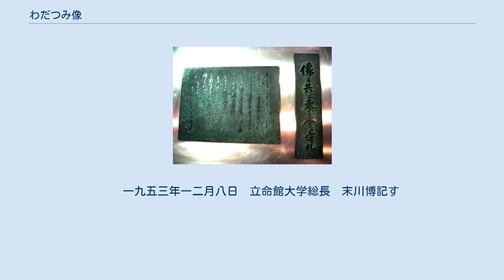わだつみ像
日本の学徒動員・学徒出陣を題材とした作品
わだつみ像（わだつみぞう）は、戦没学生の悲痛な戦争体験を後の世に伝えようと彫刻家の本郷新によって制作された彫像。
わだつみの像と呼ばれることもある。
1953年12月8日、設置。
 現在は、立命館大学国際平和ミュージアムに置かれている。
立命館大学では太平洋戦争の開戦日になる12月8日に、わだつみ像の前に集って『不戦のつどい』と呼ばれる集会を行う。
 全国の戦没学生が遺した手記を集めて編集した『きけ わだつみのこえ』が刊行された。
「わだつみ」は「わた（海）のかみ」と同義で「海をつかさどる神」を意味する。
同書は社会の大きな反響を呼び、たちまちにして版を重ねた。
刊行をきっかけに結成された日本戦没学生記念会（わだつみ会）は、刊行収入を基金として、本郷新に依頼しこの戦没学生記念像を制作した。
 初めわだつみ会は事務局のおかれていた東京大学に寄附を申し出ていたが、1950年12月4日、大学評議会が設置を拒否したためここでの建立は実現せず、完成した像は宙に浮いた形になっていた。
これを惜しんだ当時の末川博立命館大学総長は1953年に同大学での受け入れを決定し、広小路キャンパス（現・京都府立医科大学および関西文理学院キャンパス内）に建立することとなった。
この際、立命大でのわだつみ像歓迎集会に合流しようとしていた京都大学の学生デモ隊が荒神橋上で機動隊と衝突し、多数が鴨川に転落・負傷した（荒神橋事件）。
 碑文 未来を信じ未来に生きる。
そこに青年の生命がある。
その貴い未来と生命を聖戦という美名のもとに奪い去られた青年學徒のなげきと怒りともだえを象徴するのがこの像である。
本郷新の制作。
 　なげけるか　いかれるか　はたもだせるか　きけ　はてしなきわだつみのこえ この戦歿学生記念像は廣く世にわだつみの像として知られている。
 　一九五三年一二月八日　立命館大学総長　末川博記す